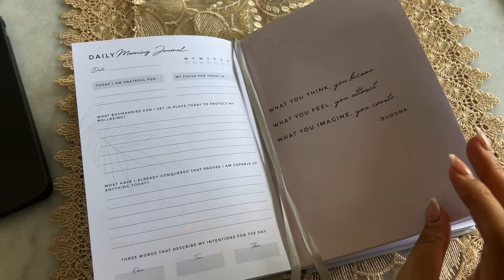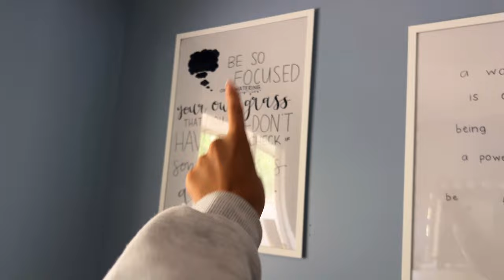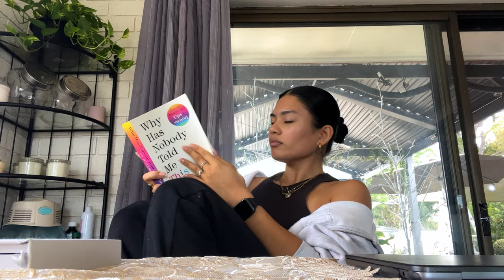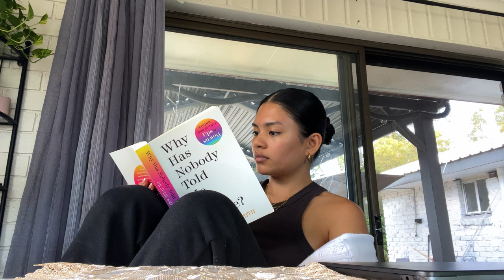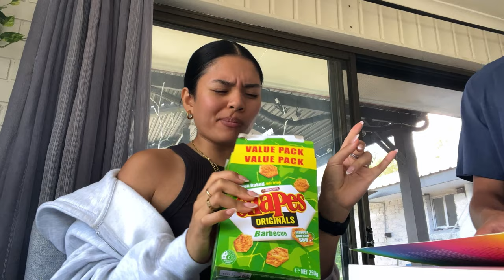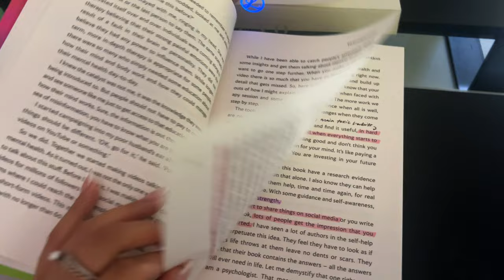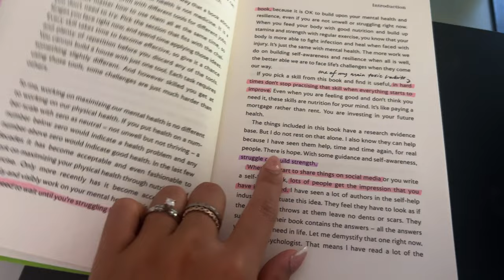had too much energy for my liking (vlog)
hey, buddies !

faq's:
age? 22
height? 5"4
location? brisbane, australia
camera? canon m50 (l)
editing software? lumafusion on either my ipad or macbook (my ride or die !!)

sub count: 609 buddies